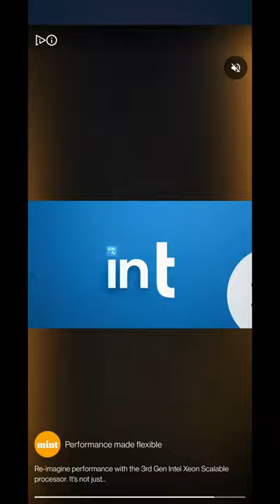Crash On the Run! | Walkthrough | Part 14 | UKA UKA GANG (All BOSS FIGHT's) | BEAR IT Map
Me First Time Playing The Game. Finally a PlayStation Game is Now Available Mobile With Unique Experience.
Play it For Your Self..!

Join My Team In Game :
Name : dasaM.K DUDE's
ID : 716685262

Follow Crash for the latest news!

NOTE :
1. Crash Bandicoot: On the Run! is completely free to play but some optional in-game items will require payment.

2.You must be connected to the Internet to access the game.
The download of this app is only a partial download of the game. Additional content will be installed upon opening the app.